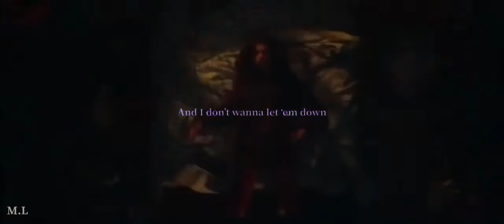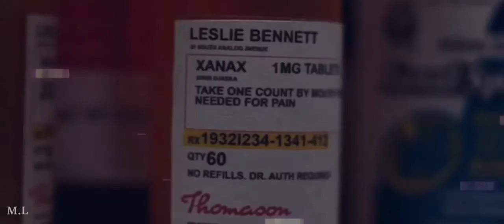Euphoria || everything I wanted